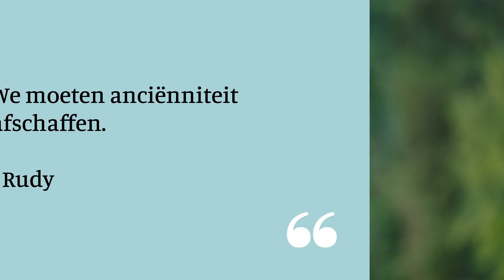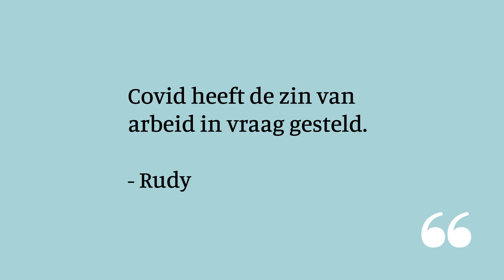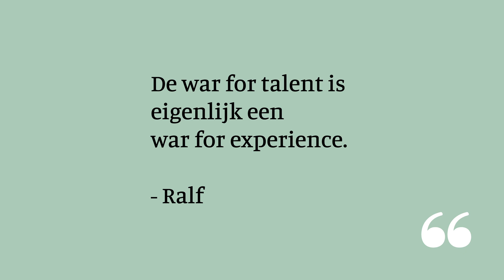FD Deep Dive - HR & finance, samen of apart?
Werknemers zijn het belangrijkste bezit van een bedrijf. Of dat is toch wat de meeste organisaties beweren. Kijken we echter vanuit het standpunt van de finance afdeling, dan krijgen we vaak een ander beeld. Een beeld waarin hr nog steeds als een grote kost gezien wordt.

En dat is zonde vinden Rudy Aernoudt, Prof. accounting, corporate finance & taxation aan de Universiteit Gent en Ralf Caers, Prof. Human Resource Management aan de KULeuven.

In deze Deep Dive delen ze hun kijk op dit vraagstuk.